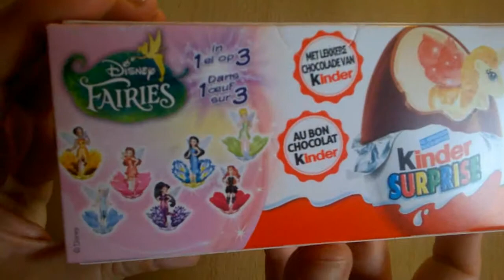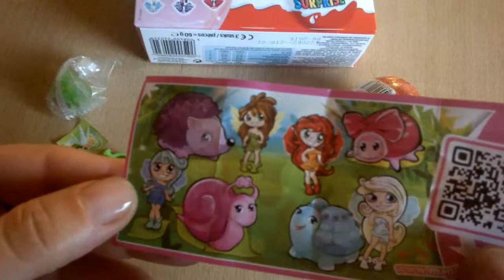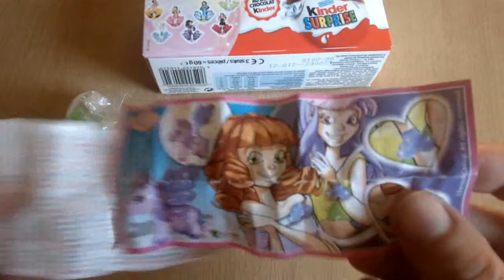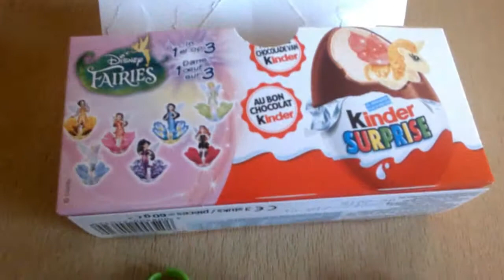3 Tinkerbell Kinder Surprise Eggs Disney Tinker Bell Unboxing Toys 2014 Dzwoneczek Fairies HD